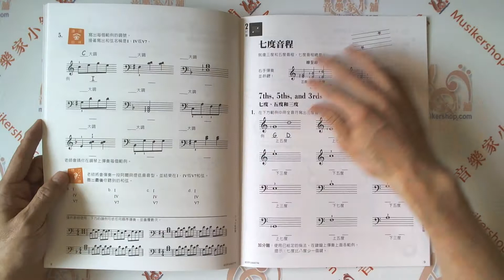第二版 芬貝爾基礎鋼琴教材【鋼琴樂理．3A級】繁體版【IEFF1088TW】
【內容簡介】

《芬貝爾基礎鋼琴教程》本系列專為6～11歲鋼琴初學者所設計的，帶領學習者展開一場全新探索、創造與冒險的鋼琴學習旅程。本書的編寫是以基礎的樂理觀點為出發點，經由寫作練習，視奏訓練以及聽音活動，為年紀較小的學生提供練習指導，加強印象以及創作運用的課程。雖然這本書的課程內容和進度是專為搭配《芬貝爾基礎鋼琴教程》系列而設計，但是老師們會發現它可以很輕易地與坊間其他教材搭配運用。

【教材特色】

●　漸進式讀譜教學，經由不斷的複習來穩固原有的基礎。
●　廣泛的音樂風格，增加音樂性並且鼓勵個人特色探索與表達。
●　高度的識譜能力及避免誤導學生在某些音符使用固定指法的新觀念。
●　在創作與探索的單元活動中，幫助學生複習並且審視剛學會的新概念。
●　曲子中附有教師伴奏的優美動人曲目，讓上課更富趣味。
●　索引部份可直接對照至其他核心(技巧樂理曲集等)教材頁數，使用上更便利。

美國 Hal Leonard 授權／財團法人雙燕文化基金會 出版發行　商品編號：IEFF1088TW
作者：Nancy and Randall Faber
編訂者：財團法人雙燕文化基金會 中文版製作發行
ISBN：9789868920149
外觀：平裝 / 40頁 / 30.48 x 22.86 cm / 普通級 / 彩色印刷
特徵：初學 樂理3A級
樂器：鋼琴